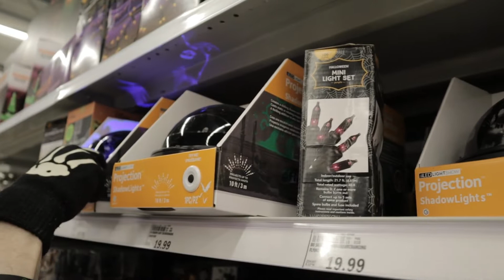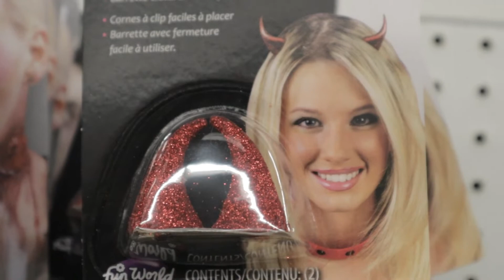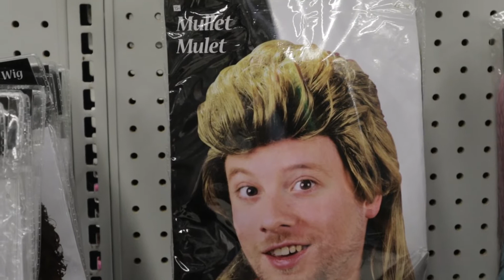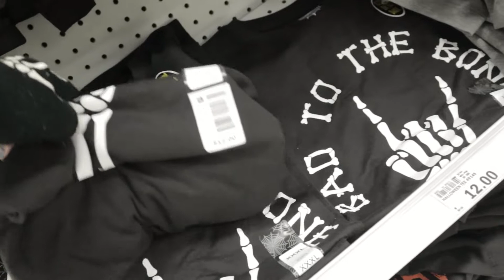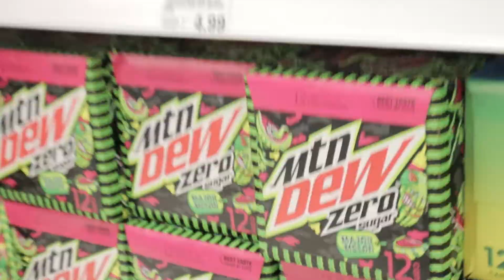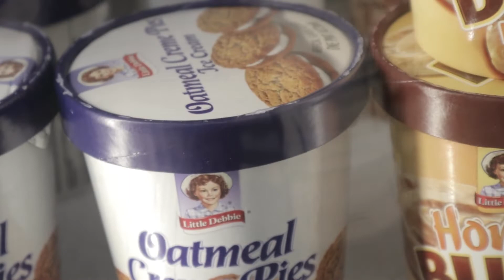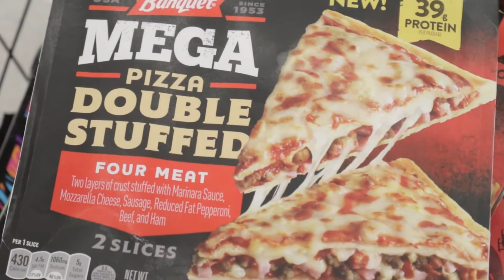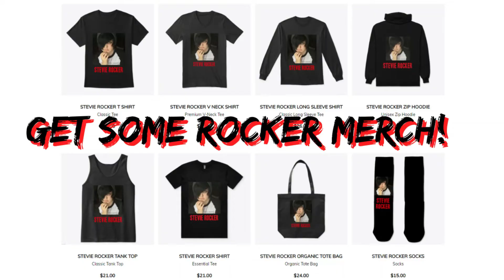We Found Ghosty's Favorite Ice Cream